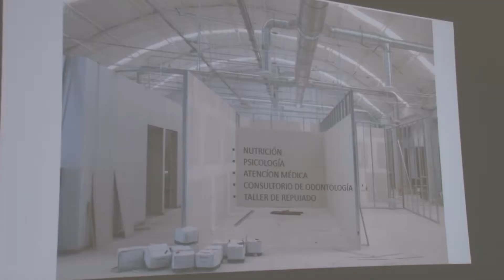RECORRIDO GOBERNADOR POR LA CASA DE DIA ISSSTE COLIMA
Vídeo Visita JIPS el Centro Cultural
“Casa de Día” para adultos mayores